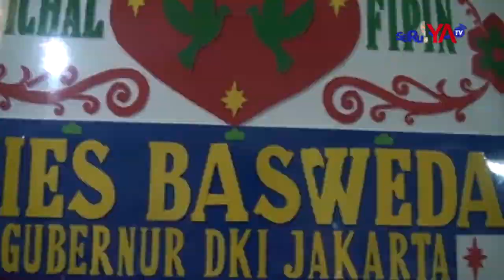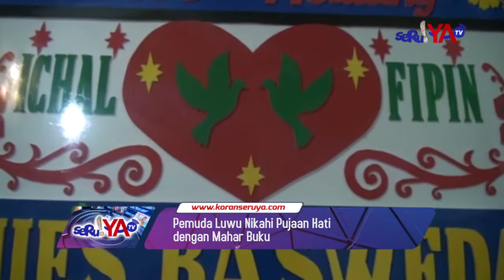MAHAR BUKU !! Pemuda di Luwu Nikahi Kekasih dengan Mahar Buku !! Rangkuman Doa-Doa Cinta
Seorang pemuda di Luwu, Provinsi Sulawesi Selatan, menikahi kekasihnya dengan mahar buku hasil karyanya. Buku tersebut berisi rangkuman doa-doa cinta yang dipanjatkan pemuda tersebut dalam rangka berjuang untuk menikahi kekasih pujaan hatinya.